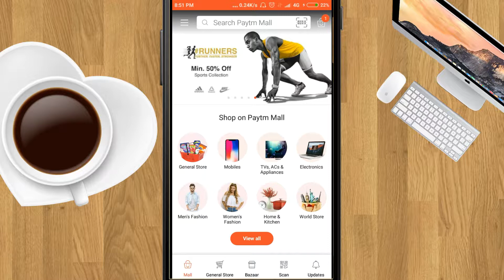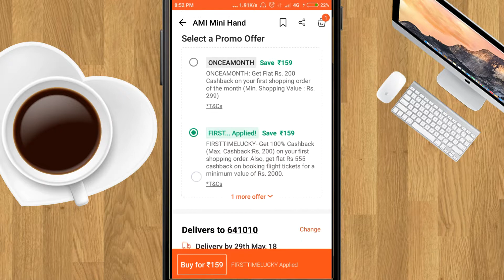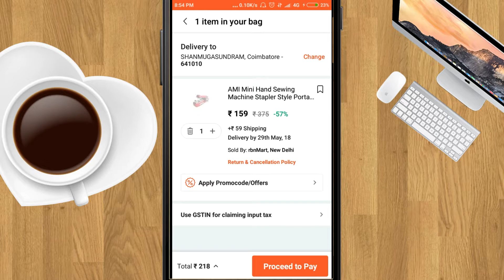MINI HAND SEWING MACHINE FOR FREE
It's very useful to homely womens